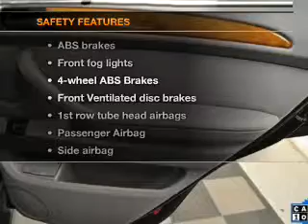2002 BMW X5 - Old Bridge NJ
Year: 2002
Make: BMW
Model: X5
Trim: 4.4i
Engine: 4.4 liter 8 cylinder 32 valve
Transmission: 5-Speed Automatic
Color: Black Sapphire Metallic
Mileage: 57932
Address:
1101 US highway 9